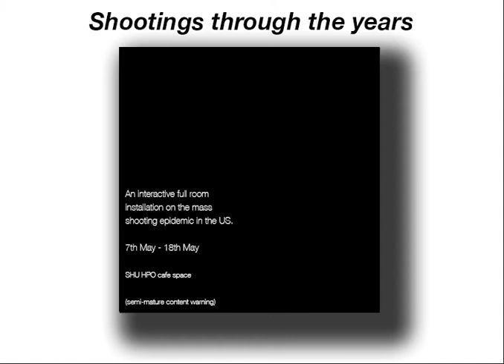Branding animation - Brief 3 (Level 5)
A branding animation piece promoting a full room installation highlighting the epidemic of mass shooting in the United States over the past 20 years.